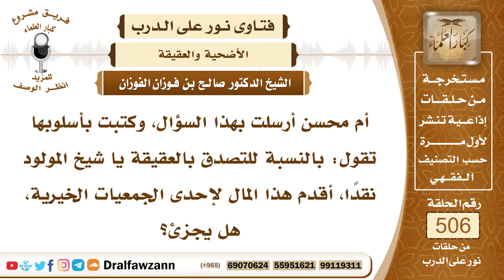7602- هل يجوز إخراج العقيقة نقداً ؟ - الشيخ صالح الفوزان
"7602- أم محسن أرسلت بهذا السؤال، وكتبت بأسلوبها تقول: بالنسبة للتصدق بالعقيقة يا شيخ المولود نقدًا، أقدم هذا المال لإحدى الجمعيات الخيرية، هل يجزئ؟
الجواب: الجواب: هذا ليس عقيقة هذه صدقة، العقيقة شعيرة لا بد من ذبحها، إذا كنت تريدين أجرها فلا بد من ذبحها، ولا تكفي الصدقة بثمنها؛ لأن الذبح عبادة، والعقيقة تذبح في البيت وتوزع على، ويؤكل منها يأكل منها أهل البيت والضيوف ويفرحون، ويتصدق منها على الجيران، وعلى الأصدقاء، هذا هو المقصود من هذه العقيقة.
السيرة الذاتية:
للاشتراك في قناة الشيخ صالح الفوزان

14_ الشيخ محمد أمين الشنقيطي
يتيوب

15_سماحة المفتي عبد العزيز آل الشيخ
 يوتيوب

رئيس الفريق
لمشروع كبار العلماء